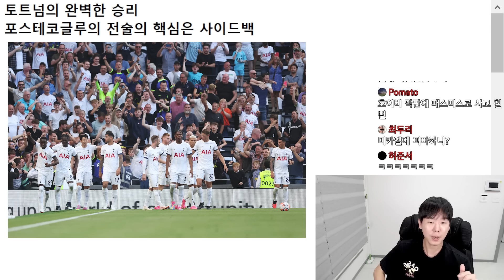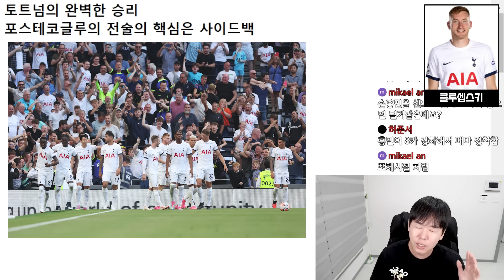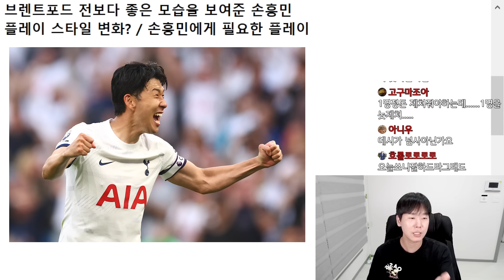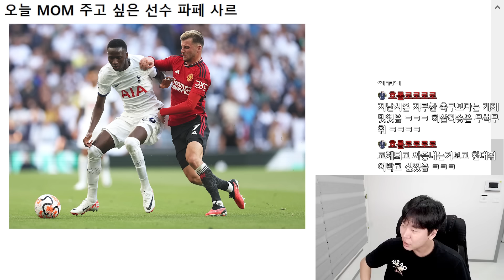손흥민이 플레이 스타일을 바꾼 이유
[23/24 PL 2R] 토트넘 vs 맨유 리뷰
브렌트포드전보다 가벼웠던 손흥민
슬슬 떠나가는 92년생 축구선수들
손흥민의 pl 생존기!